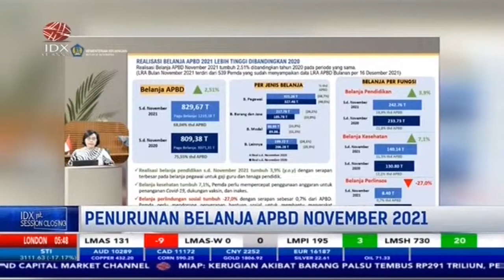Kemenkeu Sebut Sayangkan Penurunan Belanja APBD Sebesar 27 Persen | 1ST SESSION (22/12/21)